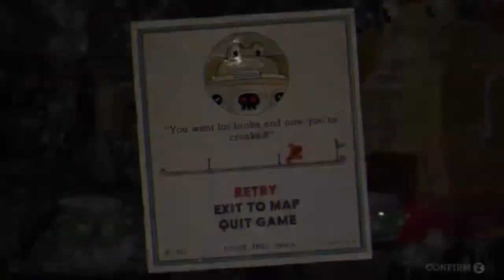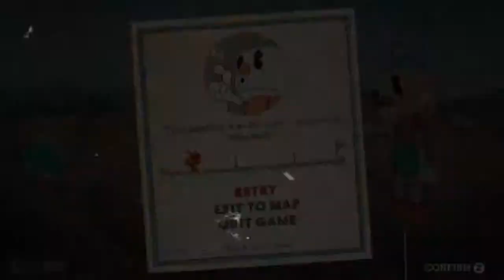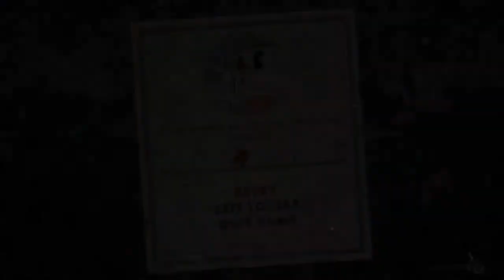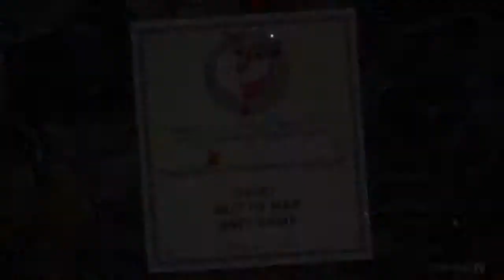[컵헤드] 이 게임 어렵다고 하더니 할만한데? 어...?(cuphead)#2